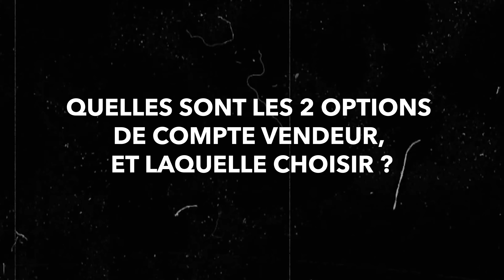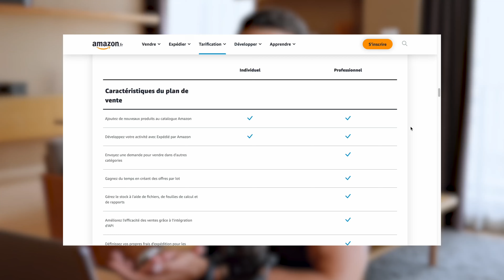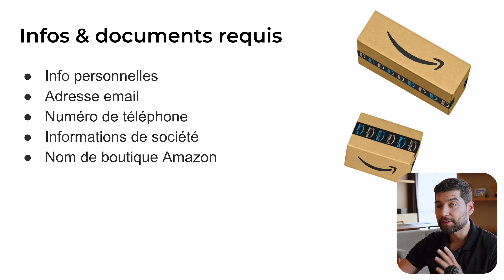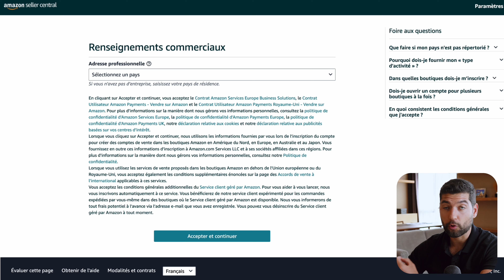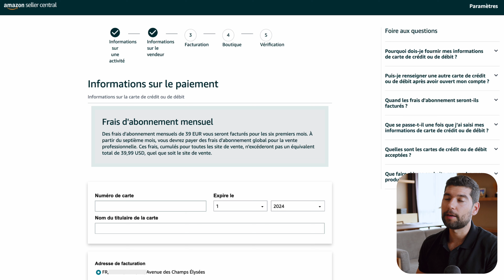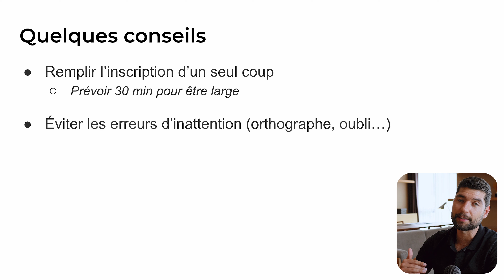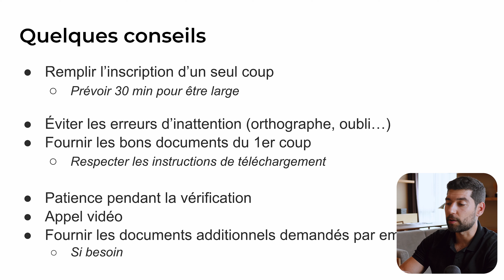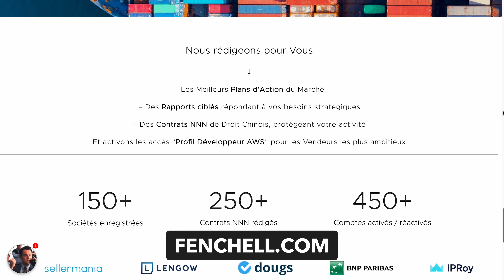Comment Créer un Compte Vendeur Amazon FBA (CORRECTEMENT)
Comment ouvrir un compte seller Amazon ? Quels sont les documents requis pour créer son compte vendeur professionnel sur Amazon ? Dans ce tutoriel, je vous montre toutes les étapes nécessaires à l'ouverture d'un compte pour devenir vendeur Amazon. Je reçois aussi un expert en ouverture et déblocage de comptes Amazon pour partager plusieurs conseils et astuces.

▬▬▬ 🎁  GUIDE GRATUIT  🎁  ▬▬▬
Vous êtes intéressé par le lancement d'une boutique e-commerce sur Amazon ? Accédez gratuitement à mon Guide de Démarrage ultra complet pour comprendre en profondeur le modèle Amazon FBA et démarrer votre business de produits physiques sur de bonnes bases ➡️

▬▬▬ 🚀  FORMATION  🚀  ▬▬▬
Rejoignez FBA ACCÉLÉRATEUR et lancez votre boutique sur la plus grosse plate-forme e-commerce du monde en vendant vos propres produits. Vous y retrouverez une masterclass complète avec les meilleurs conseils de Rémi ➡️

▬▬▬  🎬  VIDÉOS SUGGÉRÉES 🎬  ▬▬▬

Comment devenir vendeur sur Amazon FBA ? Comment vendre sur Amazon FBA en tant que débutant ? Dans cette nouvelle vidéo, je vous montre le processus d'inscription comme vendeur professionnel sur Amazon. Quelle démarche suivre ? Quels sont les documents requis ? Comment ouvrir un compte seller sans risque de blocage, de suspension de compte, et sans être banni à vie de la plate-forme ? Grâce aux conseils d'un expert, vous saurez tout pour ouvrir votre compte amazon rapidement et sereinement.

► 00:00 Ouvrir un compte Amazon Seller
► 01:18 Quel abonnement choisir ?
► 02:43 Les documents requis
► 06:07 Tutoriel étape par étape
► 12:56 Mes conseils
► 15:02 Expert Compte Seller Amazon

▬▬▬  👋  QUI SUIS-JE ? 👋  ▬▬▬
Je m’appelle Sébastien, et je ne suis pas si différent de vous. Il y a 6 ans, j’ai décidé de renoncer au salariat pour poursuivre mes rêves de liberté financière et de voyages autour du monde. Malgré des débuts laborieux, j’ai persévéré jusqu’à trouver la Terre Promise : Amazon FBA. Depuis que j’ai commencé à vendre sur Amazon, j’ai généré plus de 7 million d’euros sur la plate-forme, et j’ai pu façonner mon lifestyle selon mes envies.

Mon but avec cette chaîne est de vous aider à lancer votre business sur Amazon FBA et devenir vendeur Amazon à votre tour, gagner de l’argent en ligne, gérer votre lifestyle business depuis n’importe où dans le monde, et vous permettre de gagner votre liberté financière. 🚀

Je suis preneur de vos conseils, critiques, et suis ouvert à vos suggestions. Le but de cette chaîne est de partager mon expérience et de vous aider à lancer votre business en ligne sur Amazon FBA (et à changer de vie par la même occasion).